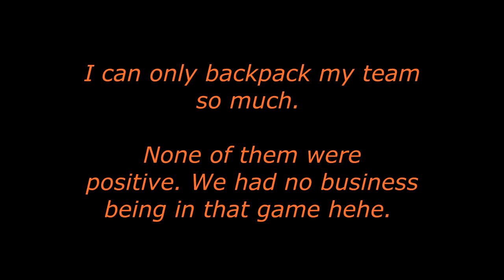Some Moar Uncharted Multiplayer For Ya! Sorry I choked the Rampant though :(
Modern Warfare was getting boring to grind when I wasn't streaming. So after I had a fun Uncharted stream the other night I went back to the well and had a crazy bunch of multiplayer matches. Here's 2 more of those. If you want to see more, like or comment so I know to keep posting them!

To Catch me offline - you can get me on Discord

To easily find all of my past streams and to see what games I have in the pipeline, check out